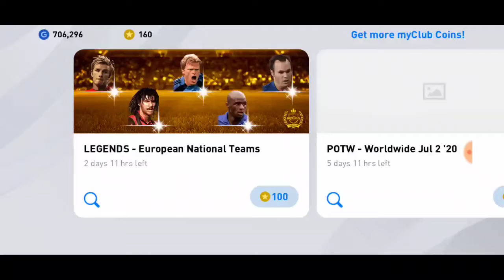100%free only black ball pack opening PES 20 Mobile